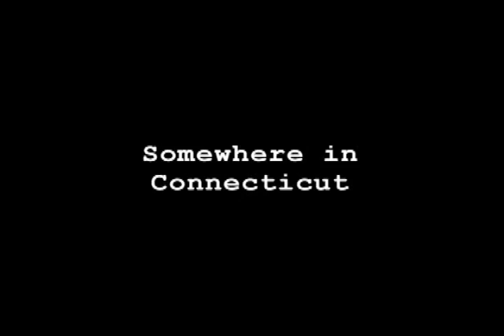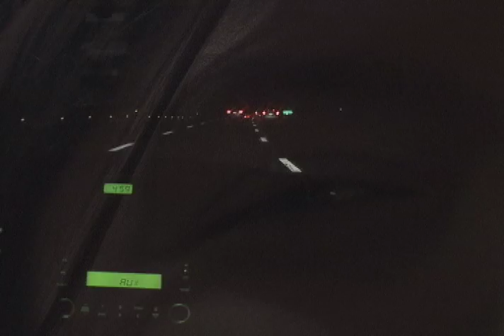Thanksgiving Road Trip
My Final Project for Video 1.
The Road Trip I took to NJ for Thanksgiving.
Thinking of my family :)
an yes, the titles are based on "It's Always sunny in Philadelphia"